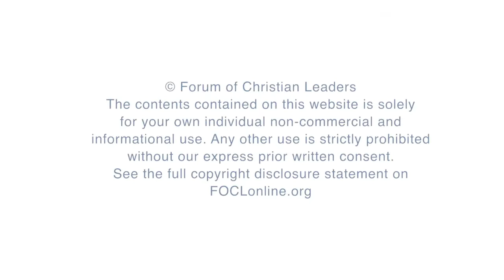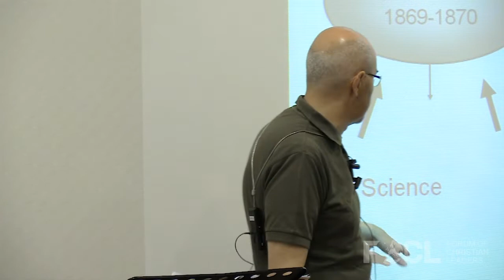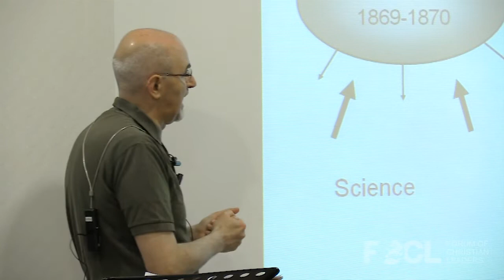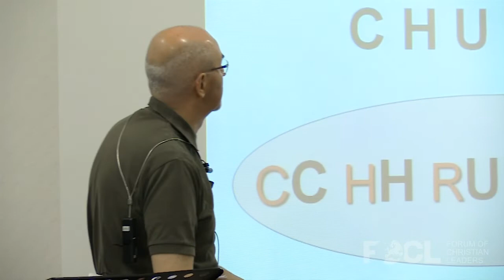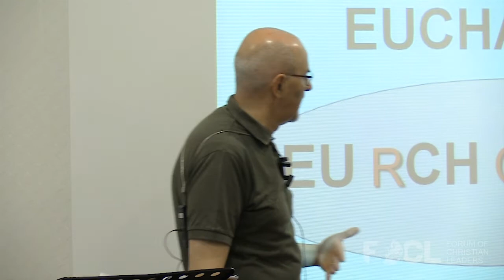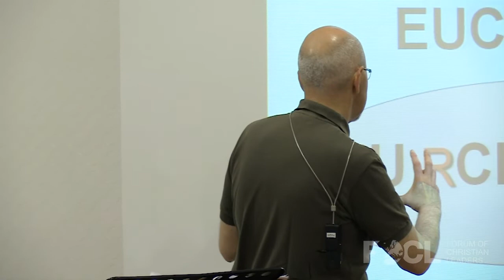The Second Vatican Council and Beyond - Leonardo De Chirico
The Second Vatican Council from 1962 to 1965, also known as ‘Vatican II’, is widely regarded as one of the most significant events of the twentieth century. Beside the immense influence exerted on Catholic theology and life, the Council has brought aggiornamento to the Roman Church. Aggiornamento, or a bringing up to date, does not denote reformation in the evangelical sense but neither is it a merely political and linguistic device aimed at concealing an unchanging reality. It is instead the Catholic way of responding to the need for some form of renewal without altering the fundamental structure inherited from the past. This short talk examines the historical significance of Vatican II and its theological outcomes that continue to shape Roman Catholic identity today.